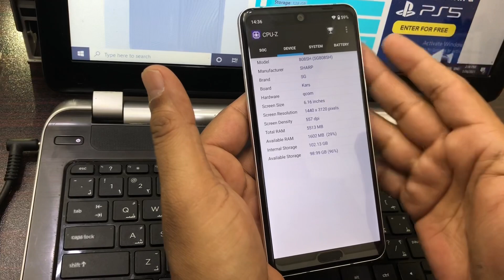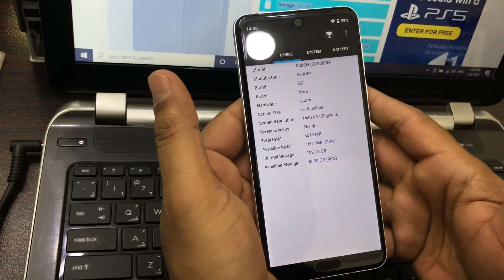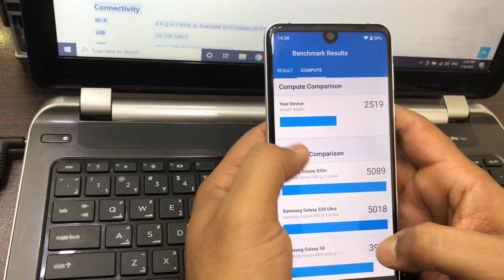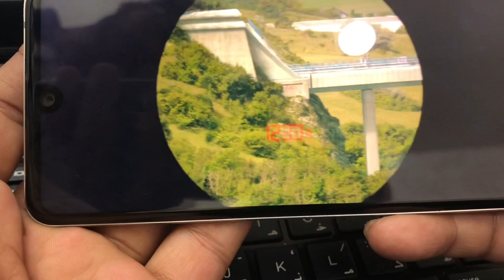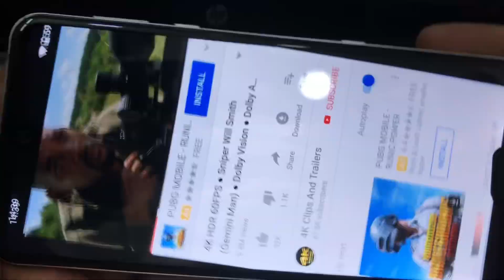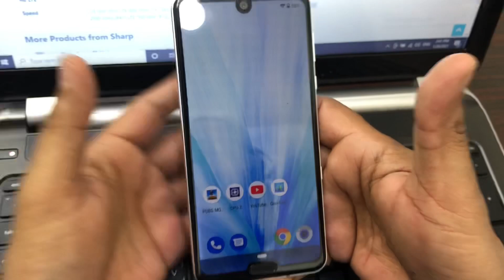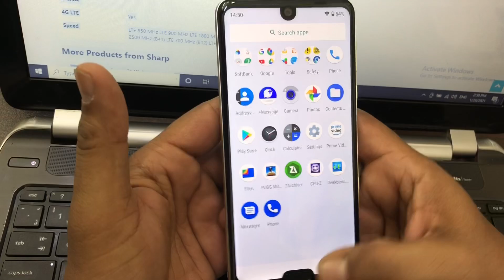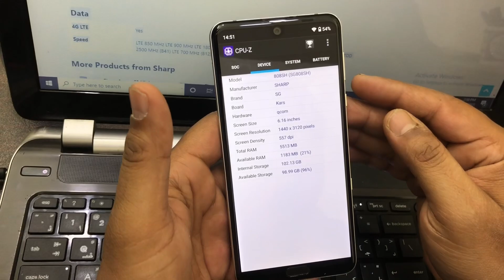Sharp Aquos R3 quick video review - Price in Pakistan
Sharp Aquos R3 flagship packs a Snapdragon 855 processor, a 6.2-inch IGZO display (QHD) with 120Hz refresh rate, 6GB of RAM, 128GB of (apparently expandable) storage, and a 3,200mAh battery. The phone also serves up two notches (one for the camera and one for the fingerprint scanner), bucking the trend of a single notch or full-screen designs seen this year.

The new phone  offers a 6.2-inch quad-HD IGZO display with a waterdrop notch at the top and a cutout for a home button/fingerprint scanner at the bottom

The Sharp Aquos R3 thankfully continues the company trend of offering a 120Hz refresh rate on its flagship displays. This is a higher refresh rate than most phones out there (with the exception of the Razer Phone line), and should result in smoother gameplay and general system navigation.

2.84GHz Snapdragon 855 Octa-Core Processor
- 6GB RAM With 64GB ROM
- 6.2 Inch QuadHD+ Touchscreen Display
- 12.2MP + 20.1MP Dual Rear Camera
- 16.3MP Front Camera
- Bluetooth 5
- Fingerprint Sensor
- USB Type-C
- 3200mAh Battery With Fast Charging.